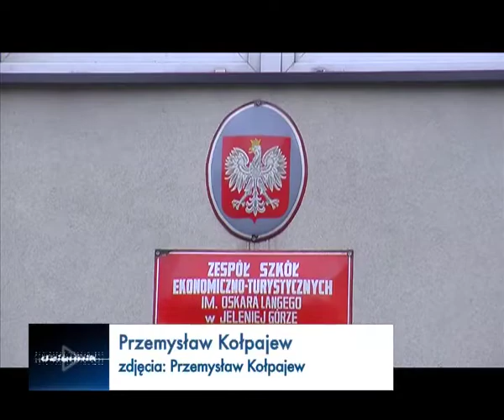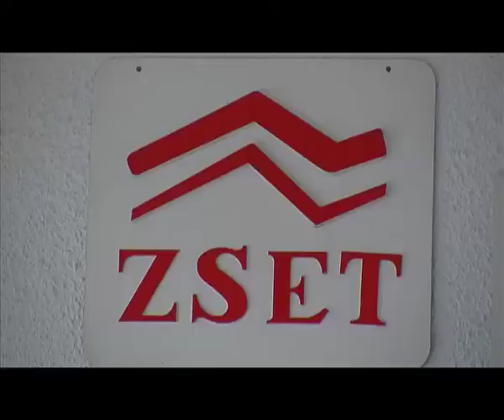Szkoła na podium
Drugie miejsce w województwie i 34 w kraju. Takim wynikiem może poszczycić się Zespół Szkół Ekonomicznych i Technicznych w klasyfikacji szkół technicznych i ponadgimnazjalnych.